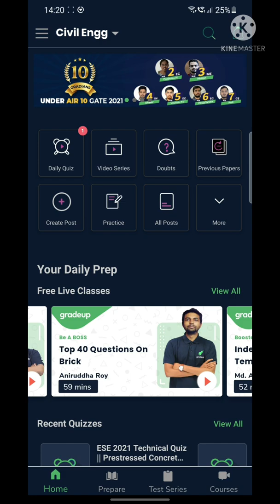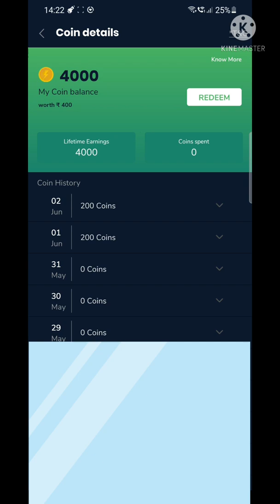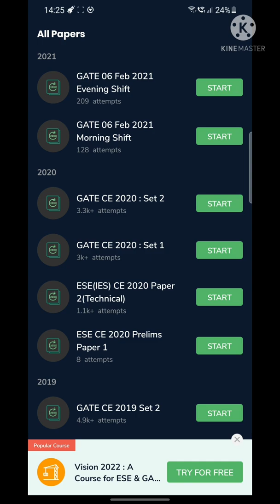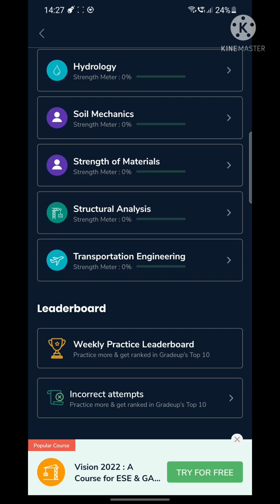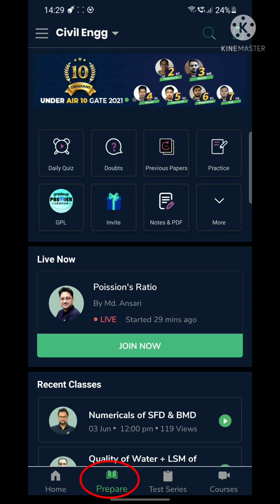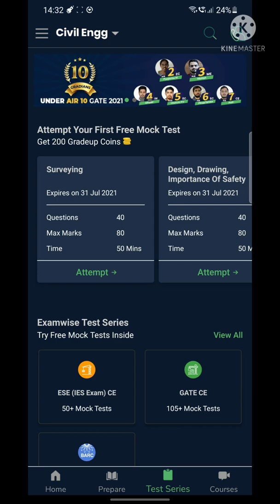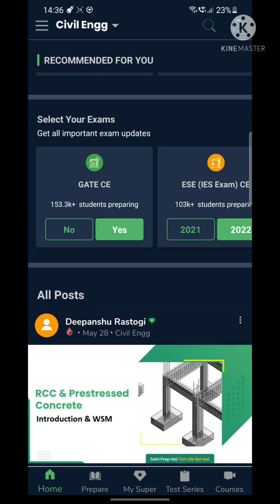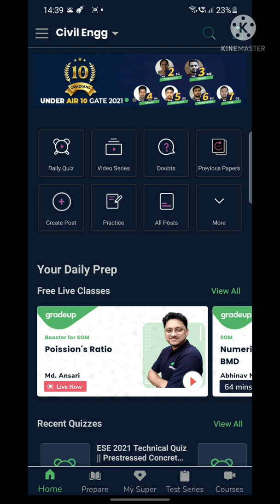GradeUp app || GradeUp app kaise use kare || Top free features of GradeUp || Aniruddha Sir (IIT-B)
In this particular channel, free lectures of Aniruddha Sir will be shared, so that everyone can make the most out of it